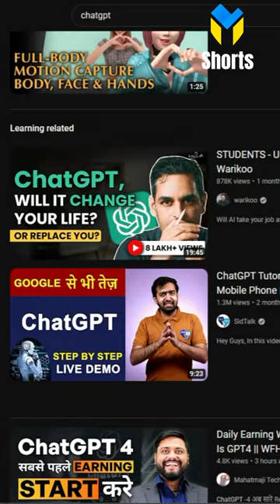3 Amazing AI Websites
3 Amazing AI Websites

2  Premium Courses Gift 🥳

🎁 1. Share Market Premium Certification Course Rs 999 Now FREE

🎁2. STOCK INVESTING MADE EASY PREMIUM COURSE FREE

Learn the Power of Growth Hacking with LinkedIn in Just 2 Hours!